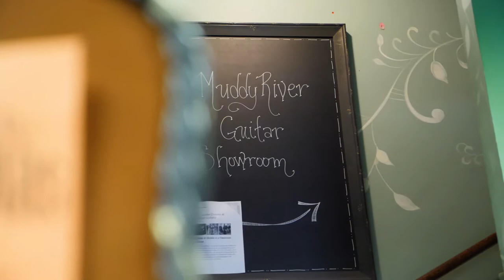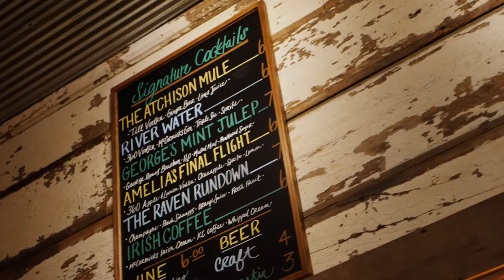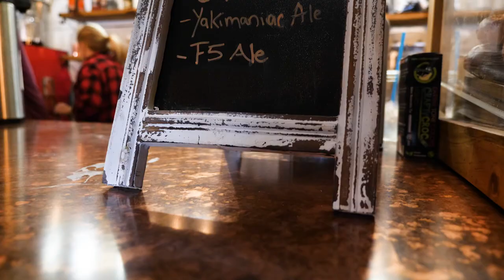The Atchison E-Community Program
Through a partnership with an organization called NetWork Kansas, the City of Atchison offers a locally controlled, revolving small business loan fund. This video shows the success that two startups have had using the Atchison E-Community Program.